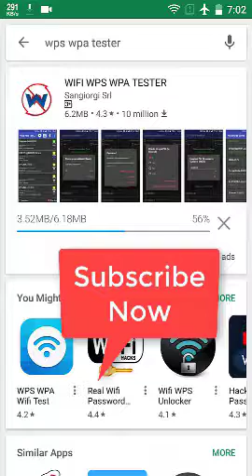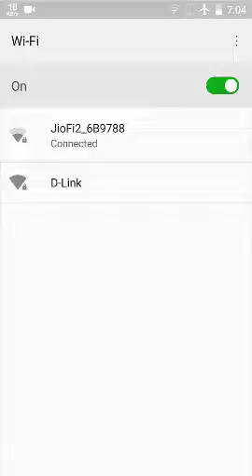How To Hack Jiofi Hotspots and Router easily in 8.2 seconds || without ROOT 2019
How To Hack Jiofi Hotspots and Router easily in 8.2 seconds || without ROOT

This tutorial addresses the following issues:
How to Connect Any WiFi without Password 2019
connect wifi using wps push button.
How to connect my laptop to a neighbor's WiFi
how to connect to locked wifi without password on android
how to connect to wifi without password on laptop
how to connect to my neighbors wifi
how to connect to wifi router without password.

 how to hack jiofi without root.
how to hack jiofi password without root.
 jiofi wps pin hack.
 how to hack jiofi password no root.
 jiofi default password.